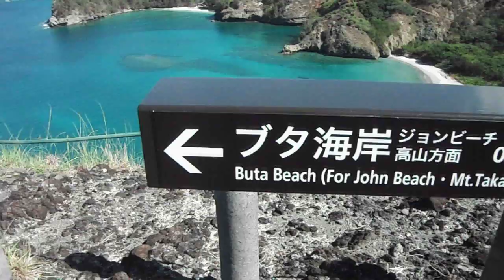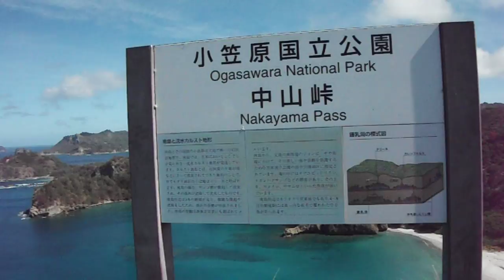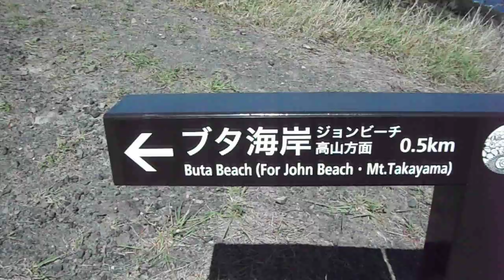DSCF1287小笠原・父島20160919遊歩道3of4小港海岸→中山峠展望台→ブタ海岸